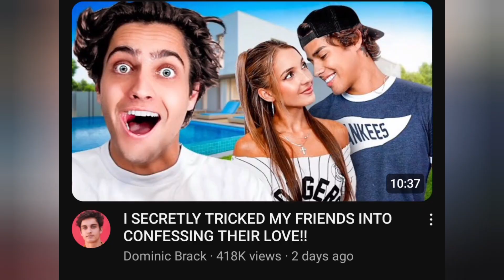Lexi Rivera FINALLY ADMITS THAT Andrew Davila is Her CRUSH?! 😱😳 **With Proof**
Lexi Rivera ADMITS Her True Feelings For Andrew Davila?! 😱😳 **With Proof**

Lexi Rivera and Andrew Davila ANNOUNCED Being OFFICIAL On LIVE?! 😱😳 **With Proof**

This video is about LANDREW (Lexi Rivera & Andrew Davila).

Lexi Rivera and Andrew Davila ANNOUNCED Being OFFICIAL On CAMERA?!
Lexi Rivera and Andrew Davila ANNOUNCED Being OFFICIAL On LIVE?!
Lexi Rivera CAUGHT KISSING Andrew Davila On LIVE?!
Andrew Davila Live On TikTok
Lexi Rivera Live On TikTok
Lexi Rivera and Andrew Davila Live On TikTok
Andrew Davila Live On Instagram
Lexi Rivera Live On Instagram
Lexi Rivera and Andrew Davila Live On Instagram.